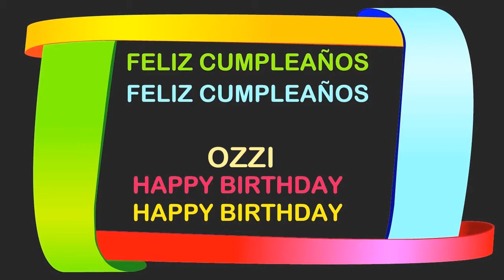Ozzi Birthday Postcards & Postales